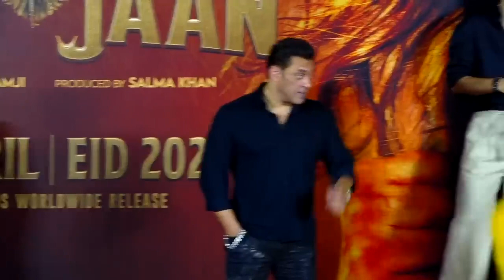Kisi Ka Bhai Kisi Ki Jaan - Trailer Launch | Salman Khan, Venkatesh D, Pooja Hegde | Farhad Samji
Bhaijaan has arrived! This Eid, celebration will be double with lots of drama, action, masti and Salman Khan. Presenting 'Kisi Ka Bhai Kisi Ki Jaan' Trailer Launch event. The Salman Khan-starrer film will release on Eid 2023